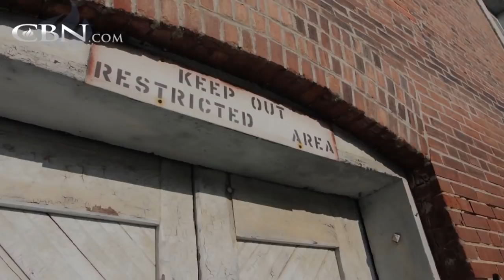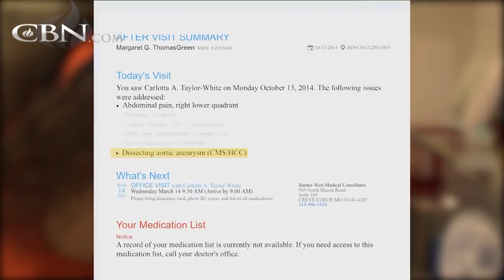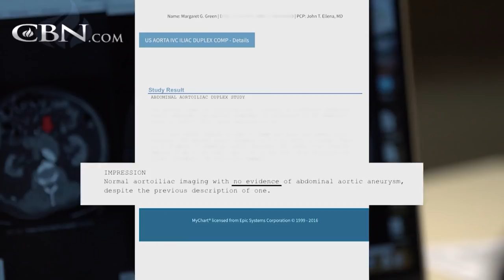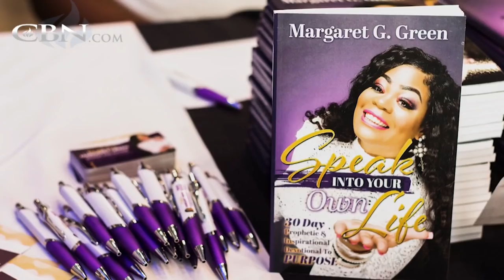Woman's Miraculous Healing Comes after Radical Forgiveness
Margaret suffered unspeakable abuse as a child. Seven years after becoming a Christian, she was diagnosed with an inoperable condition and a 5% chance of survival.